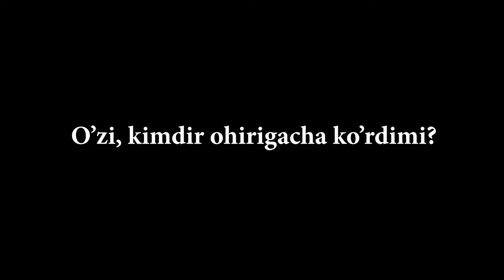GTA 5 RP, online | serverda hammayoq bardak | O'zbekcha letsplay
Bu videoda man va Omonjon GTA 5 rp serverlariga kirip o'ynadik. Serverda hammayoq rasvo edi. Hattoki yarim soat qamoqda o'tirip chiqdim.

Afsus, Omonjonda bu video ovozi noto'g'ri yozilib qopti. Ular mandan ancha qiziqroq ishlar qilgan edilar. (Man yarim soat qamoqda o'tirganimdan keyin...)

Yana aytib o'tishim kerak narsa, manda GTA 5 nastroykalari juda yuqori kachestvada turgani sababli o'yin orada qotib qoldi. Bu uchun uzr so'riman. Keyingi safar kachestvani pasaytirib o'yinga kiraman)